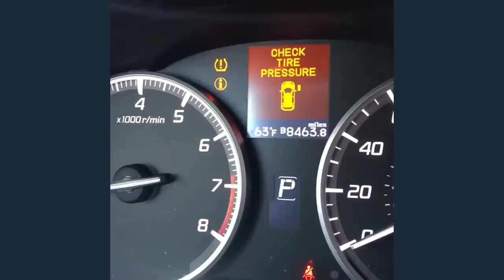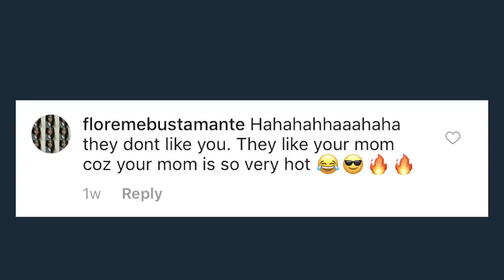Bad Instagram: The Gilgan Family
Today I'm gonna be reacting to some of the worst comedy on Instagram: Michael Gilgan and his mom.

If you're actually reading this description comment "I love good content!"